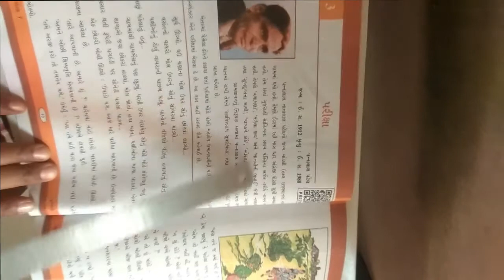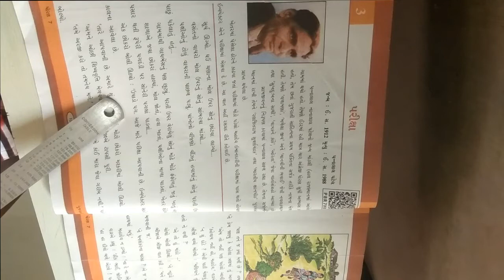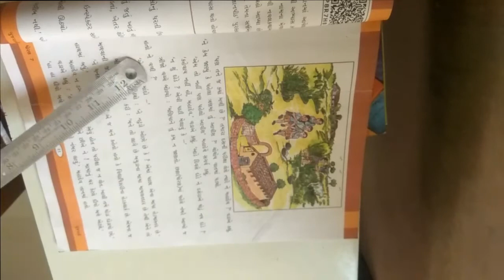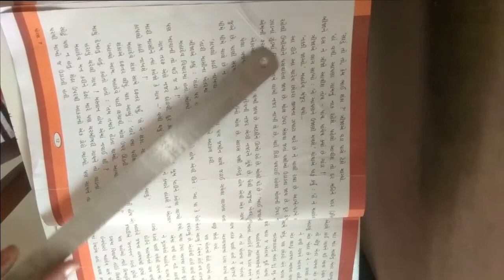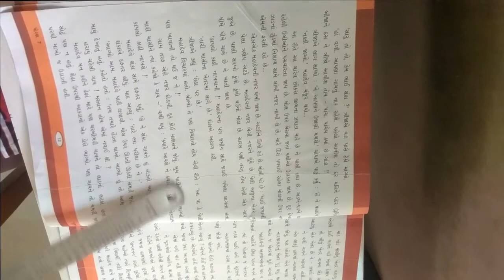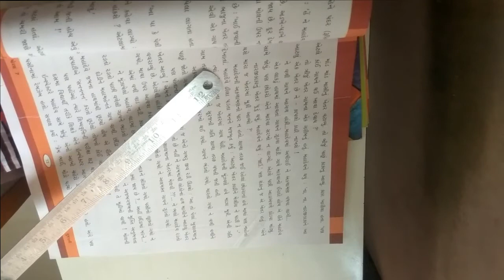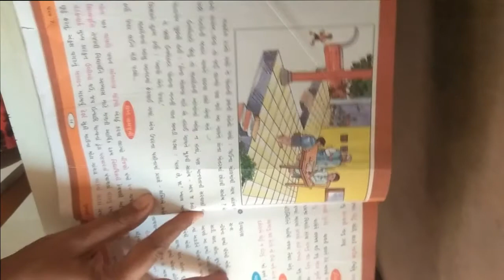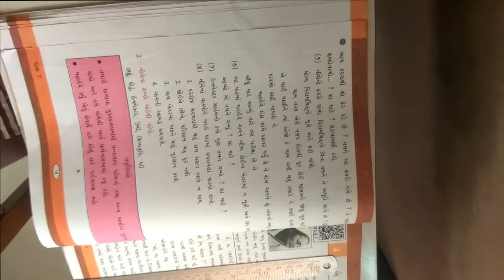ધોરણ ૭ વિષય ગુજરાતી પાઠ 3 પરીક્ષા